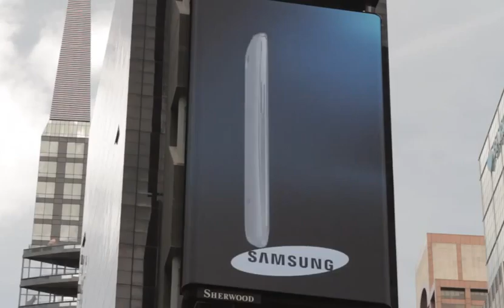Samsung Mobile USA Samsung Galaxy S III Times Square Share Ayman A & Doha A Kung Fu S6yXMhs839